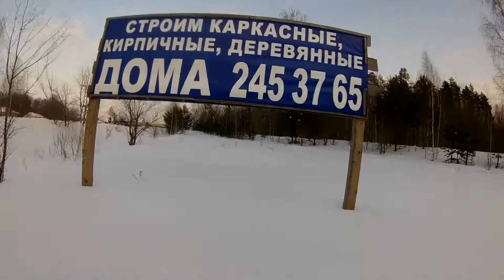03 02 18